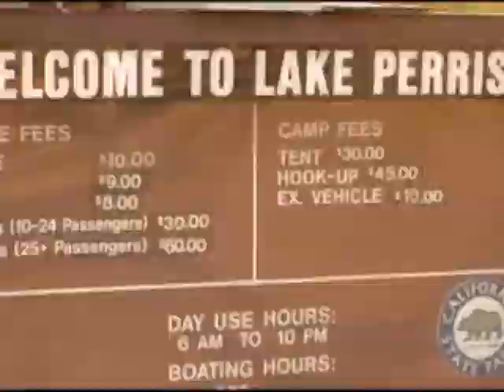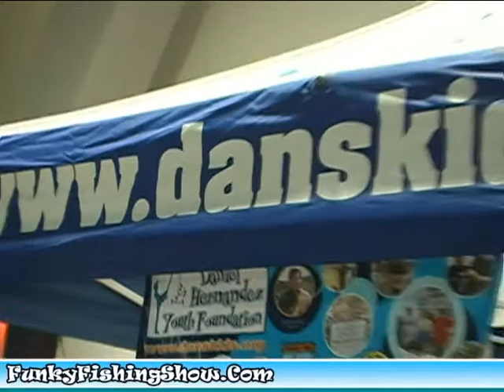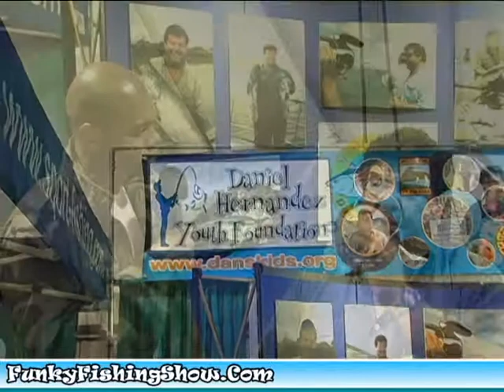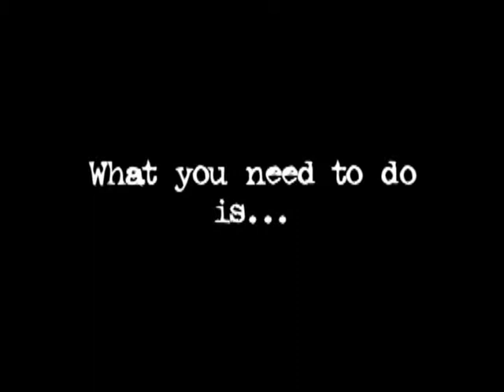FunkyFishingShow.Com Presents - Dan Hernandez Interview (Fred Hall Show)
We got the chance to interview TV personality Dan Hernandez - Host of the TV Show "Sport Fishing with Dan Hernandez" the Fred Hall Bait and Tackle show on March 6th, 2010 at The Long Beach convention center. be on the look out for more coverage nad interviews from the Fred Hall Show..courtesty of funkyFishingShow.com!

Hosted By Anthony "Aquaman" Taylor
Produced by Hanief Saterfield for

FunkyFishingShow.com

and

h2 media servides

Check Dan Hernandez out at